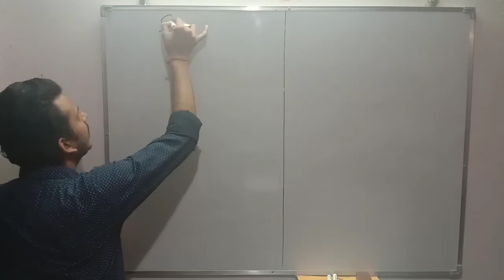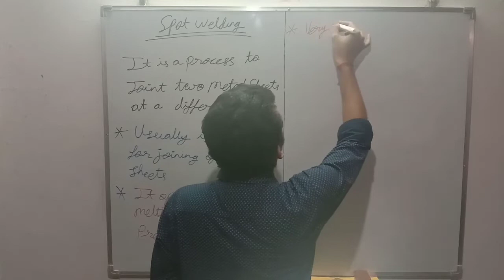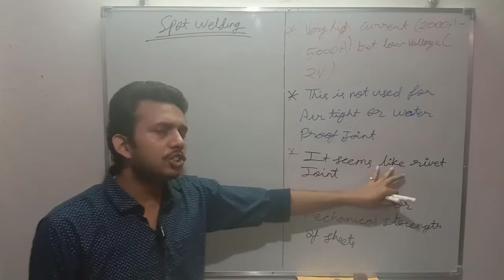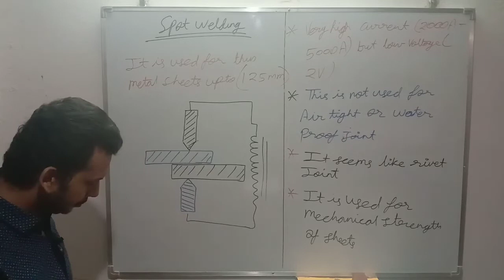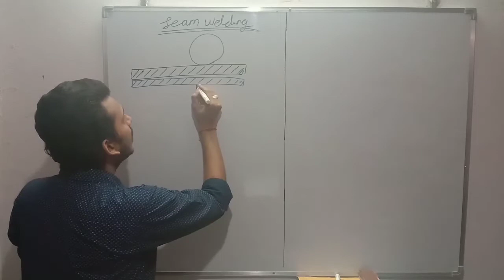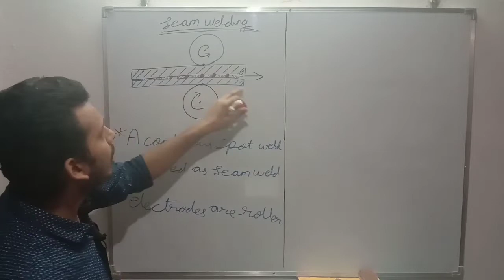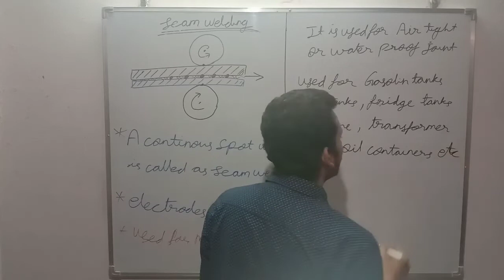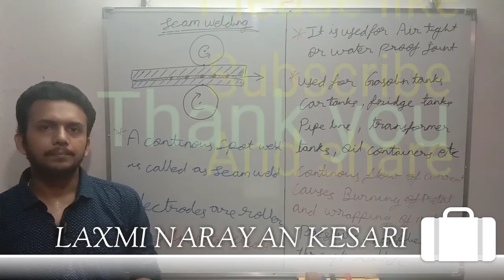Spot welding ¦¦ seam welding ¦¦